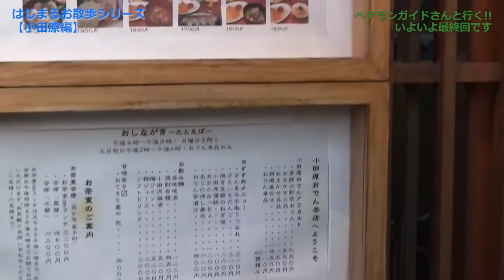塩辛最高！小田原の旅は続きますが「ベテランガイドさんと行く！」は最終回!!／神奈川県小田原市 第129回 はじまるスタジオトライアル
今回でベテランガイド 平井さんとの旅は、最終回。木遣り唄をご披露いただいた脇谷さんのお店「わきや蒲鉾」にお邪魔しました。塩辛を試食させていただき、その美味さに感激のグリオさんとみむごろう！お店の常連さんとお話をすることもできました。ありがとうございました！
長時間にわたり、小田原の魅力をたくさん教えてくださった小田原まちづくり応援団の平井さん、お付き合い本当にありがとうございました!!

『はじまるスタジオトライアル』
毎週金曜日に1話ずつアップしています
地域密着型でいろんなところにお邪魔しています。